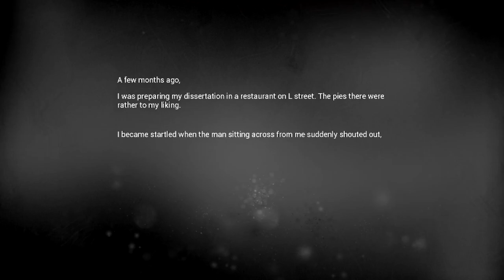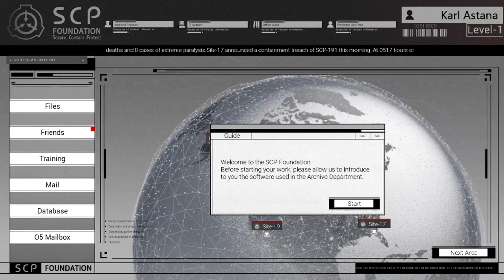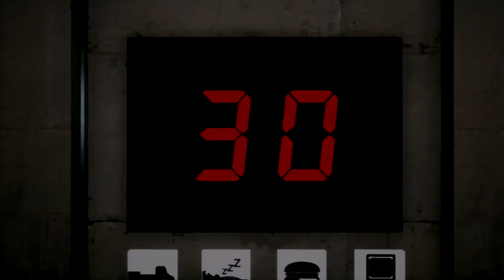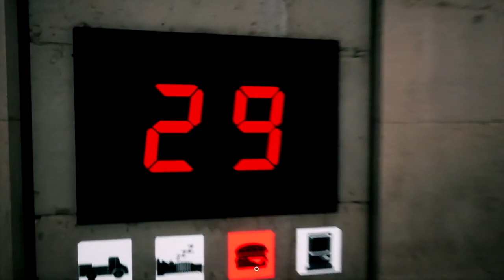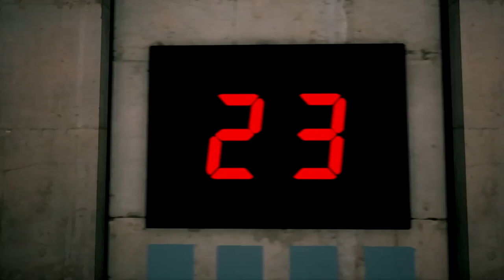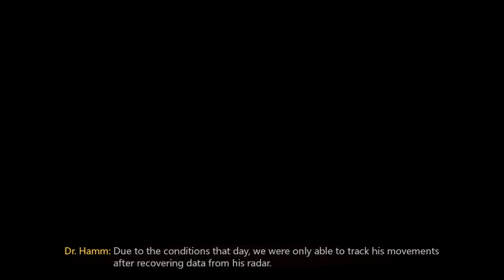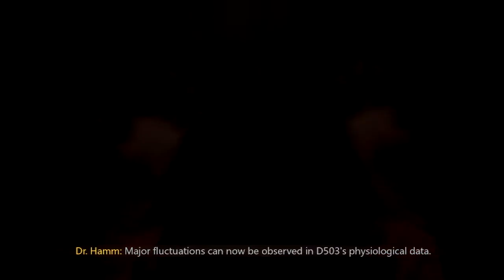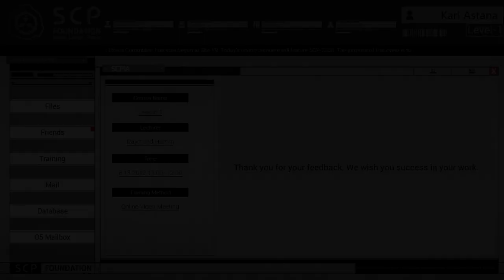Oh Great , A Job With Horrors Beyond Comprehension | SCP Secret Files Part 1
SCP: Secret Files is a collection of paranormal cases from the SCP Foundation, an organization tasked with containing dangerous anomalies. You join as an assistant researcher for Dr. Raymond Hamm and complete a strenuous induction program that will make you question everything you know.

00:00 Introduction
00:45 I AM KARL
02:49 First Day At the Job
08:47 Meeting My Coworkers
13:55 Training Session With Dr Delicious
15:15 Day 1
26:56 Day 8 Things Are Getting Spooky
36:22 Day 15 ... yikes
42:06 SCP 7457
50:19 Outro